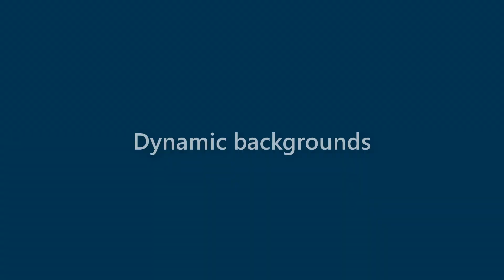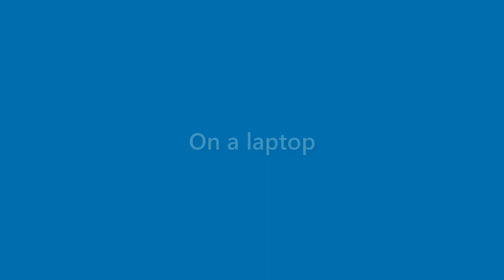Adriana Riddle - appearance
Name Look - Adriana Riddle - appearance. In this video we present "Adriana Riddle" name look and feel in various scenarios.
This video will cover:
How does "Adriana Riddle" look as a personal letterhead?
How does "Adriana Riddle" look on a business card?
How does "Adriana Riddle" look on a computer/laptop screen?
How does "Adriana Riddle" look with different background colors?
How does "Adriana Riddle" look with various fonts?